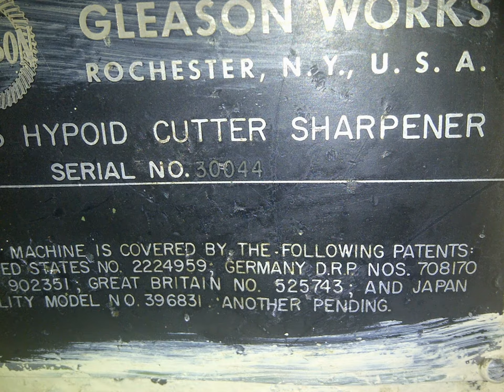Gleason 13 Hypoid Cutter Sharpener Machine For Sale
Machine Id : 630
Model : 13
Make : Gleason
Year : 1998
Dimensions :
Power :

Category : Gear Related Machines
Serial No :
Country : Germany
Type of Machine : Hypoid Cutter Sharpener
Weight : 0.0
Asking Price : onrequest

Specification  :
The No. 13 Gleason Hypoid Cutter Sharpener is a versatile,
precision wet type grinder for sharpening spiral bevel, hypoid, revacycle and coniflex cutters.
Automatic diamond rotation which rotates the dresser diamond approximately 9.2Degree
after each dressing cycle.

Diameter of spiral cutter 3.5" - 21"
Revacycle cutters, infeed attachment 16" - 25"
Coniflex cutters 9" - 15"
Wheel size 12" x .75" x 4" bore
Wheel type 30ï¿½ bevel
FEEDS & SPEEDS
Times per blade 5 sec
Feed (roughing) 0.007"
Feed (finishing) 0.002"
Wired for 3/60/230/460V
Wheel drive motor 2 HP @ 1800 RPM
Feed drive motor 1 HP @ 1800 RPM
Hydraulic pump motor 1 HP @ 1200 RPM
Coolant pump motor 0.25 HP @ 3600 RPM
Floor space 91" x 48"